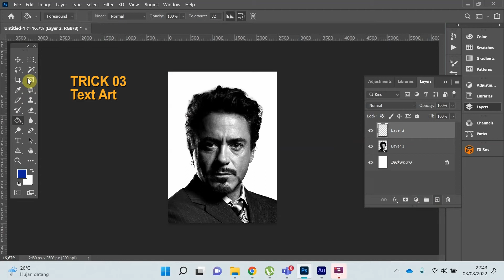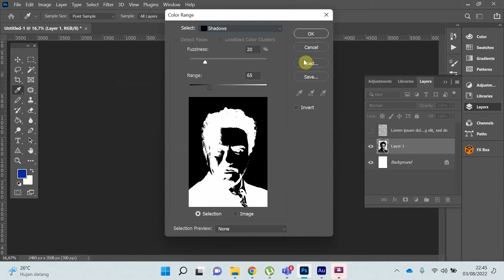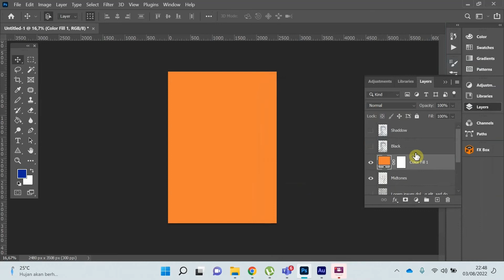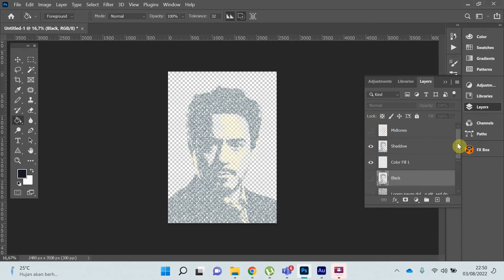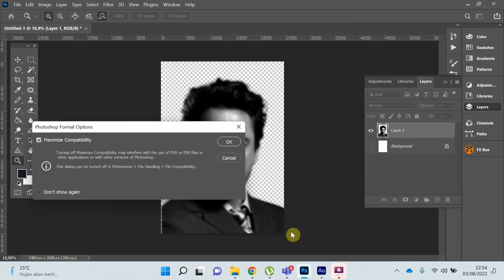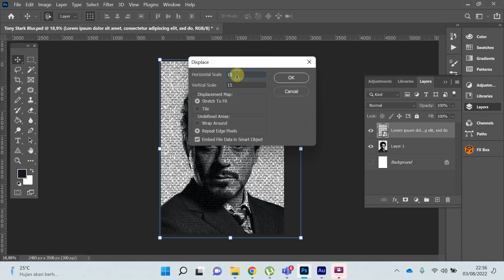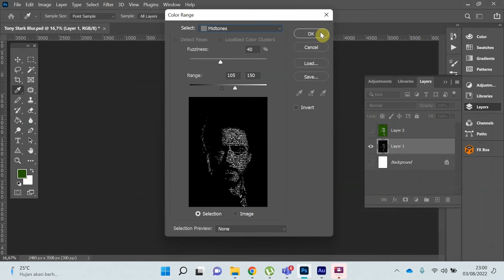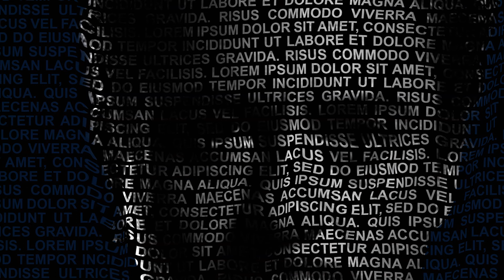Text Art in Photoshop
Video ini berisi tutorial Adobe Photoshop, khusunya teknik pembuatan poster dengan gaya retro art, menggunakan fitur "Color range"
00:00 Pembukaan
00:30 Trick 03, membuat 2D Text Art
07:49 Trick 04, membuat 3D Text Art